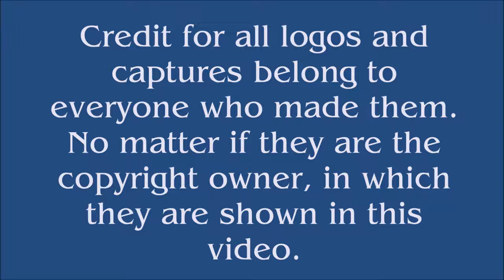Strawberry Shortcake Commercials compilation (1980-present)